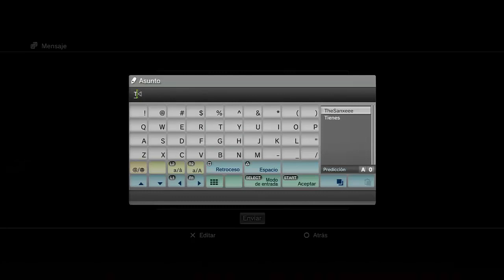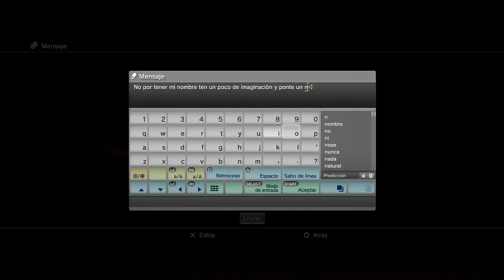CUIDADO SE HACEN PASAR POR YOUTUBERS | BLOQUEAR Y LISTO A LOS FALSOS ;)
Deja un like y sucribete de buen rollo muchacho!

Mis Redes

- Musica de una de mis intros de GTA V: Turn Down For What
- Musica de mi intro Minecraft: Shot Me Down - David Guetta
- Musica de la outro: Steve Aoki, Chris Lake & Tujamo - Boneless